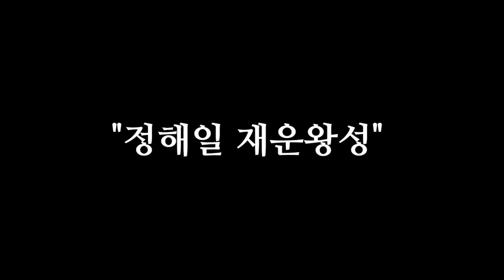"돈복 터지는 오늘의 풍수지침! 소금을 여기에 뿌려라! 돈복 터진다! 9월 26일 화요일 맞춤 풍수전략" [돈복 터지는 생활풍수]